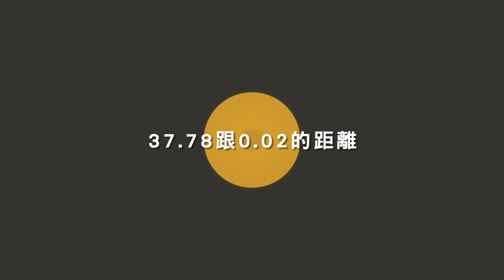【跳養】關於天賦14：37.78跟0.02的距離｜觀賞故事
如果只是把教養聚焦在讓爸爸媽媽在教養上不要困擾就好，真的很可惜⋯
如果教養是從小就用對方式保留孩子的特質還培養了好品格，
等到孩子長大之後，就會跑在前面很多很多！